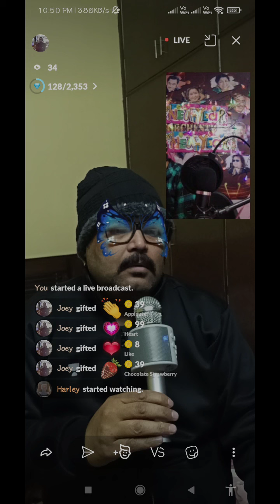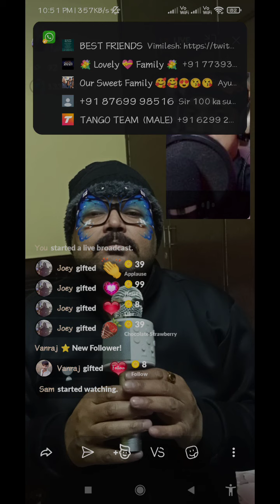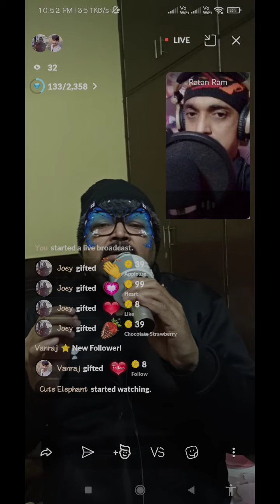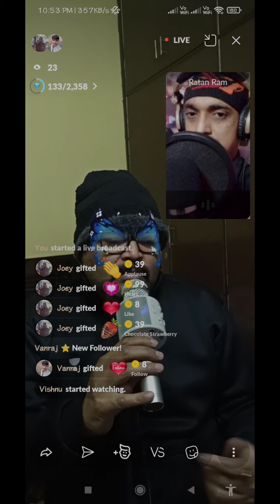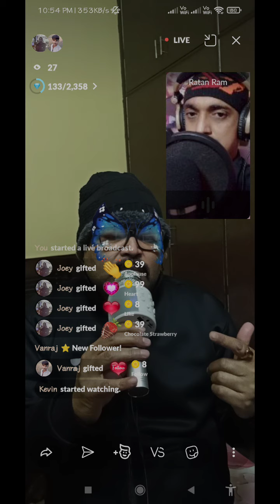तुम्हारा प्यार चाहिए... 🎶🎶